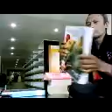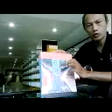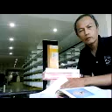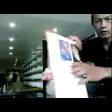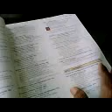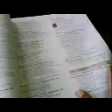GIZI ATAU NUTRITION 3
DIBUAT DENGAN VIDEOCAMERA HANDPHONE MERK SONY ERICSON W205 TGL 10 APRIL 2013 JAM 09:33 AM. DENGAN MAKSUD UNTUK PENDIDIKAN MASYARAKAT DALAM UPAYA MENINGKATKAN PENGETAHUAN GIZI. LEGALITAS : Yayasan I AM A QUEEN & RATU LEMAH GEMULAI Aktanotaris Dr Wiratni Ahmadi SH Tgl 4 Feburari 2000 Nomor 12
SELANJUTNYA / NEXT VIDEO :
GIZI ATAU NUTRITION 4